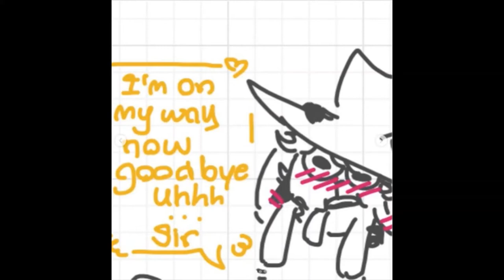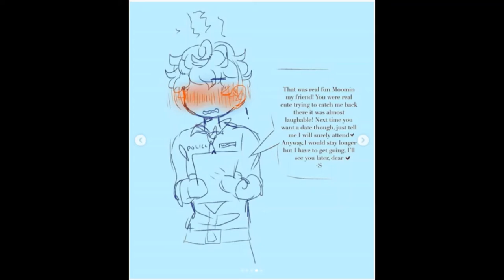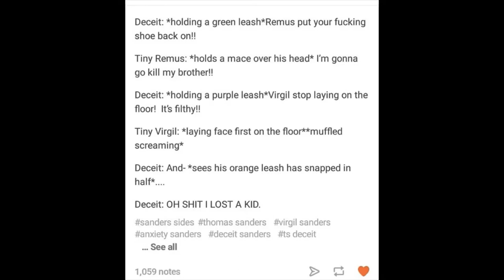Demo Reel - Eirian Bartz - November 2020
This is just a demo reel for my voice acting.